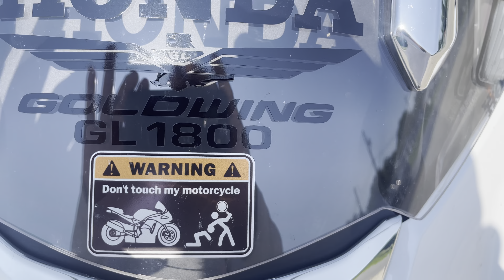Riding by Three Mile Island on my 2018 Honda Goldwing DCT Tour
Enjoying  my Tuesday ☀️ afternoon Riding by ☢️ ☣️ ☢️ Three Mile Island ☢️ ☣️ ☢️ on my 🏍️ 2018 Honda Goldwing DCT Tour  🏍️
The weather was 83 degrees today ☀️ 11 July 2023